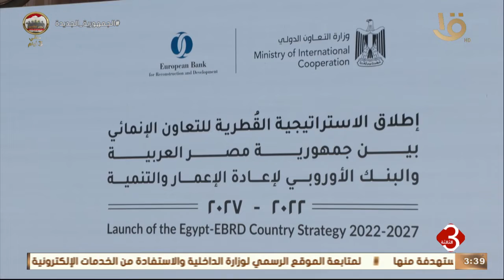نشرة الثالثة | إطلاق الاستراتيجية المشتركة بين مصر والبنك الأوروبي للتنمية